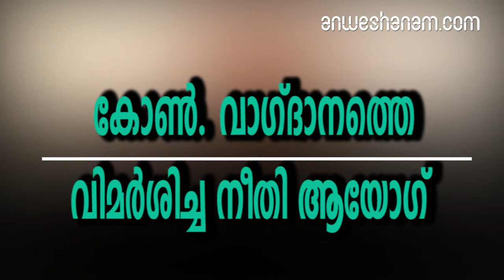കോൺ. വാഗ്ദാനത്തെ വിമര്‍ശിച്ച നീതി ആയോഗ്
രാഹുല്‍ ഗാന്ധിയുടെ തിരഞ്ഞെടുപ്പ് വാഗ്ദാനം രാജ്യത്തിന്റെ സാമ്പത്തിക അച്ചടക്കം തകര്‍ക്കുമെന്ന് നീതി ആയോഗ് ഉപാധ്യഷന്‍

 കോണ്‍ഗ്രസിന്റെ തിരഞ്ഞെടുപ്പ് വാഗ്ദാനത്തെ വിമര്‍ശിച്ചതിന് നീതി ആയോഗ് ഉപാധ്യക്ഷന് തിരഞ്ഞെടുപ്പ് കമ്മീഷന്റെ നോട്ടീസ്.
അധികാരത്തിലെത്തിയാല്‍ രാജ്യത്തെ പാവപ്പെട്ടവര്‍ക്ക് 12,000 രൂപ മാസവരുമാനം ഉറപ്പാക്കുന്ന ന്യൂതം ആയ് യോജന ( ന്യായ്) പദ്ധതിയെ വിമര്‍ശിച്ചതിന് വിശദീകരണം ചോദിച്ച് തിരഞ്ഞെടടുപ്പ് കമ്മീഷന്‍ നോട്ടീസ് അയച്ചത്.രാഹുല്‍ ഗാന്ധിയുടെ തിരഞ്ഞെടുപ്പ് വാഗ്ദാനം രാജ്യത്തിന്റെ സാമ്പത്തിക അച്ചടക്കം തകര്‍ക്കുമെന്ന് നീതി ആയോഗ് ഉപാധ്യഷന്‍ രാജീവ് കുമാര്‍ വിമര്‍ശിച്ചിരുന്നു. തിരഞ്ഞെടുപ്പില്‍ ജയിക്കുന്നതിനുവേണ്ടി 1971-ല്‍ 'ഗരീബി ഹഠാവോ', 2008-ല്‍ 'വണ്‍ റാങ്ക് വണ്‍ പെന്‍ഷന്‍', 2013 'ഭക്ഷ്യസുരക്ഷാബില്‍' എന്നിവ കോണ്‍ഗ്രസ് പാര്‍ട്ടി കൊണ്ടുവന്നെങ്കിലും അവയൊന്നും പൂര്‍ത്തിയാക്കാന്‍ അവര്‍ക്ക് കഴിഞ്ഞിട്ടില്ലെന്നും കുമാര്‍ ട്വീറ്റ് ചെയ്തിരുന്നു. ഇതിനെതിരായാണ് തിരഞ്ഞെടുപ്പ് കമ്മീഷന്റെ നടപടി.
നീതി ആയോഗ് ഉപാധ്യക്ഷന്റെ പരാമര്‍ശങ്ങള്‍ തിരഞ്ഞെടുപ്പ് പെരുമാറ്റചട്ടത്തിന്റെ ലംഘനമാണെന്നാണ് കമ്മീഷന്റെ വിലയിരുത്തല്‍.
പെരുമാറ്റച്ചട്ട പ്രകാരം സര്‍ക്കാര്‍ ഉദ്യോഗസ്ഥര്‍, സംവിധാനങ്ങള്‍, വാഹനങ്ങള്‍ എന്നിവ ഏതെങ്കിലും രാഷ്ട്രീയ പാര്‍ട്ടിക്കോ സ്ഥാനാര്‍ഥികള്‍ക്കോ പിന്തുണ നല്‍കുന്ന രീതിയില്‍ പ്രവര്‍ത്തിക്കാന്‍ പാടില്ല. നീതി ആയോഗ് സര്‍ക്കാര്‍ സംവിധാനമാണ്. അതിന്റെ ഉപാധ്യക്ഷന്‍ സര്‍ക്കാരിന്റെ ശമ്പള ആനുകൂല്യങ്ങള്‍ കൈപ്പറ്റുന്ന ആളും. അങ്ങനെയുള്ള ഒരു വ്യക്തി ബിജപിക്ക് മേല്‍ക്കൈ നല്‍കുന്ന തരത്തിലുള്ള പ്രസ്താവനകള്‍ നടത്താന്‍ പാടില്ലായിരുന്നുവെന്ന് കമ്മീഷന്‍ വിലയിരുത്തുന്നു.
വിഷയത്തില്‍ രണ്ടുദിവസത്തിനകം വിശദീകരണം നല്‍കാനാണ് രാജിവ് കുമാറിനോട് തിരഞ്ഞെടുപ്പ് കമ്മീഷന്‍ ആവശ്യപ്പെട്ടിരിക്കുന്നത്.

 EC seek Explenation from NITI Ayog Vics President for criticizing Congress